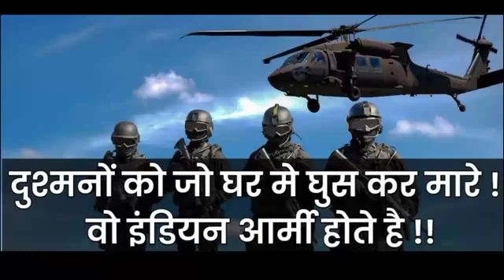Indian army 💪indianarmy